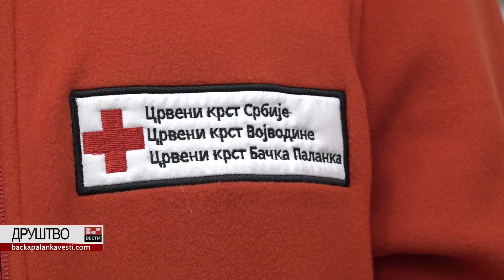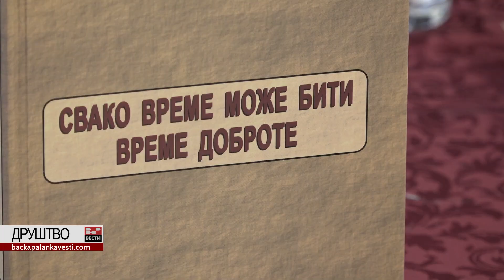Црвени крст Бачка Паланка – 100 година доброте и хуманости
У среду, 27. марта, у Музеју града у Бачкој Паланци, уприличена је Свечана академија поводом 100 година од постојања Црвеног крста Бачка Паланка.

Овом јубилеју присуствовао је велики број званица, а истовремено је промовисана монографија о стогодишњем раду бачкопаланачког Црвеног крста, чији је аутор хроничар Леонард Немет.
Ауторка: Драгана Јовичић Бујак
Сниматељ: Марко Јовић
Реализација: БП ИНФО 2024